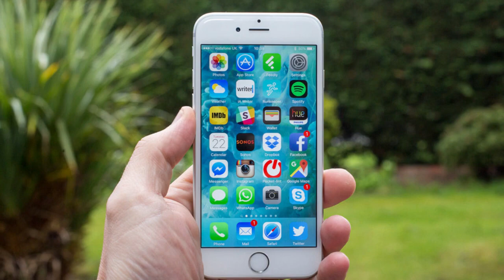iPhone 6 Price in Patna